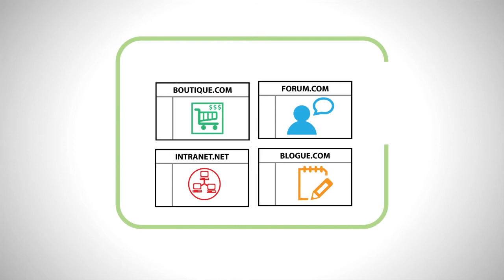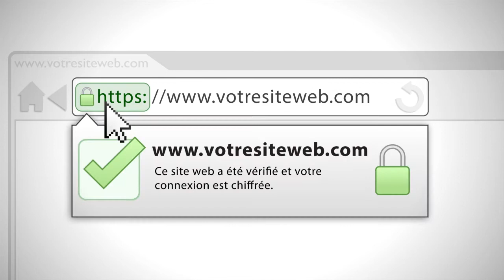Certificats SSL HostPapa : La sécurité que requièrent vos visiteurs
Les certificats SSL sont un élément vital pour la sécurité de votre site web. Hébergement web HostPapa vous offre des certificats SSL GlobalSign des plus économiques et sécuritaires.